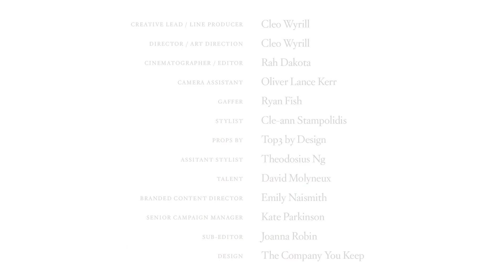How to Make the Worlds A-Part Cocktail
As the cooler seasons settle in, it makes an ideal opportunity to spice up your glass. And with World Whisky Day happening there’s no lack of occasion.